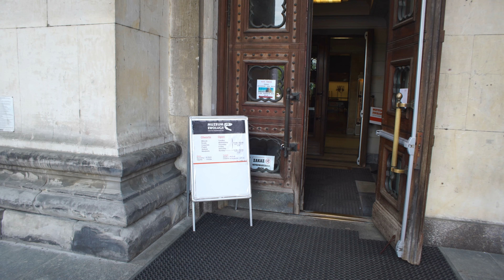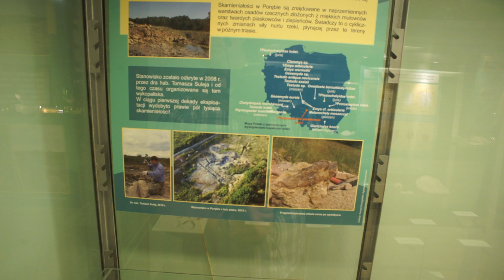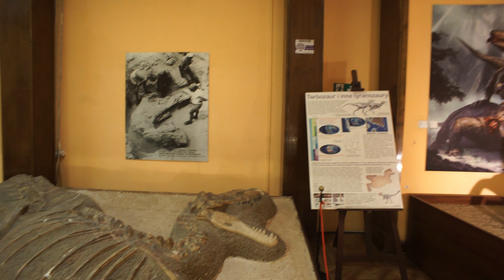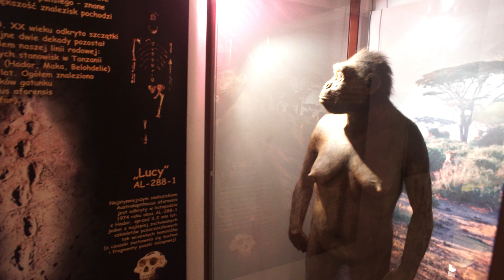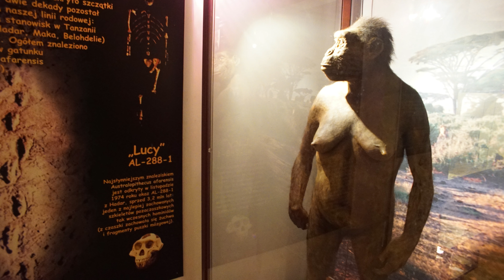Warsaw City Centre Walking Tour 2023, Poland. With cine lens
Short walk in the city centre of the Polish capital Warsaw.